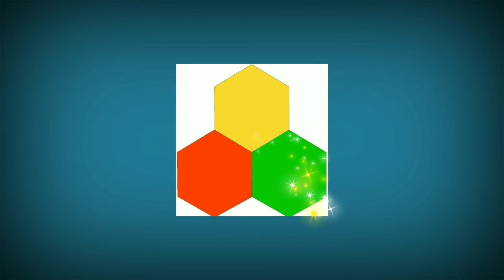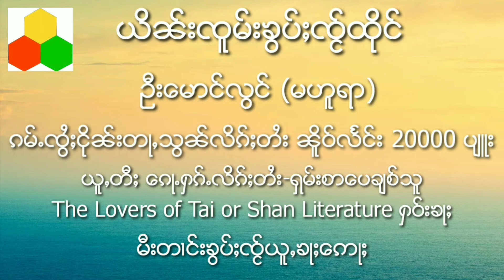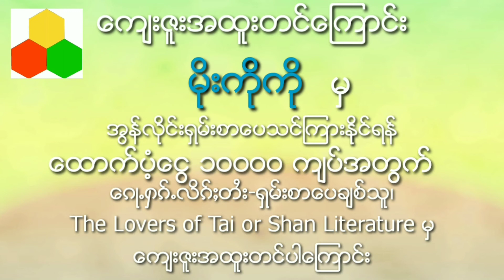Ep121 Shan Speaking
Let's Learn Tai or Shan Speaking(121)